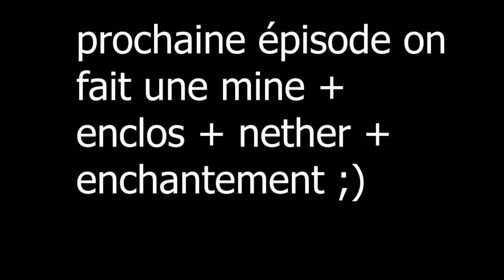Un DÉBUT de survie totalement PARFAIT ! Minecraft survie #1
Salut les gars voici le première épisode de mon let's play sur Minecraft dans celui si je cherche un village pour faire ma base et je réalise pas mal de truc cool 😎

pc :
carte graphique : 1050 ti de chez msi
ram : HyperX Fury 16 Go (2 x 8 Go) DDR4 3466 MHz
hdd : 2x1T (1t de chez blue + 1t de chez seagate)
carte mère: asrock b450m
proco: ryzen 5 2600x
alimentation: corsair 500 bronze